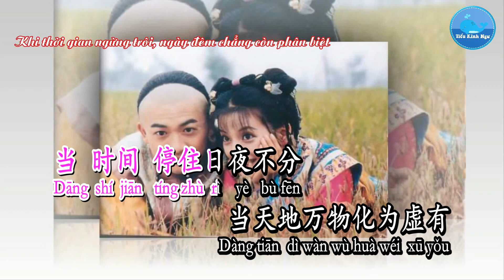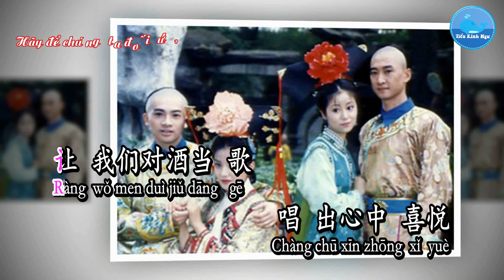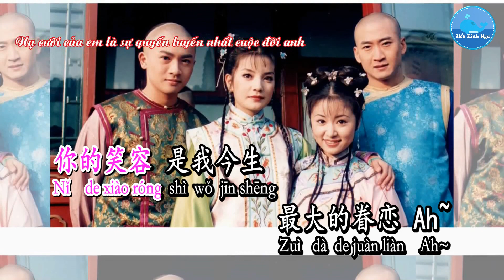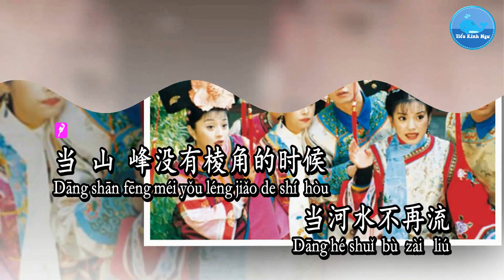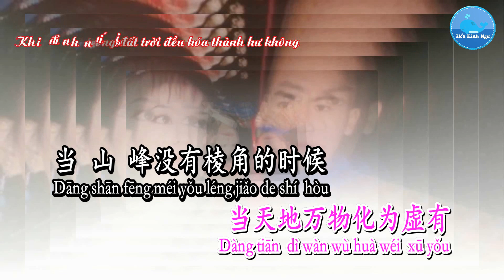Không Thể Chia Tay Với Anh [不能和你分手] – Triệu Vy [赵薇] (Karaoke)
Ca khúc/歌曲：不能和你分手 – Không Thể Chia Tay Với Anh
Ca sĩ/歌手：赵薇 – Triệu Vy
Sáng tác/作曲：Charles Tso/吕祯晃 – Lữ Trinh Hoảng
Viết lời/作词：琼瑶– Quỳnh Dao
Hình thứ/形式：Karaoke – 卡拉OK
Ngôn ngữ/言语：国语 – Quốc Ngữ
还珠格格 主题曲 - OST Hoàng Châu Cách Cách